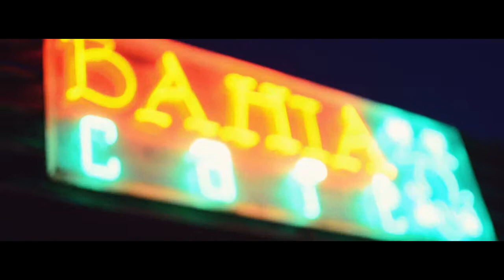Reunion - Bahia cafè - 2015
Musica, Spettacoli, Giochi Acquatici & Del Buon Cibo, vi aspettano ogni Venerdì Notte dal 5 Giugno al 4 Settembre ad *Ingresso Gratuito* !!!